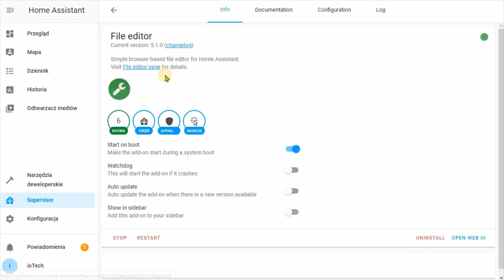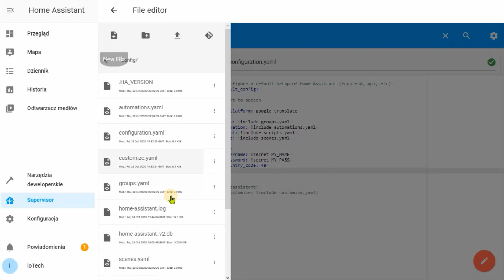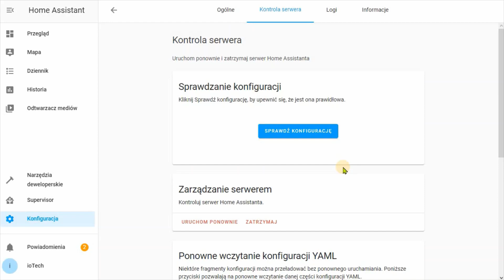Jak Uruchomić Tuya w Home Assistant - Integracja Konfiguracja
Witaj w tym odcinku zobaczysz jak uruchomić TUYA w środowisku Home Assistant dzięki czemu będziesz mógł za pomocą wifi lub zigbee połączyć swoje urządzenia ze swoim Home Assistant. Z aplikacją TUYA można skonfigurować kilka tysięcy urządzeń co stwarza to środowisko stosunkowo konkurencyjne a ceny urządzeń są rozsądne.

Pomogło? Postaw kawę :)